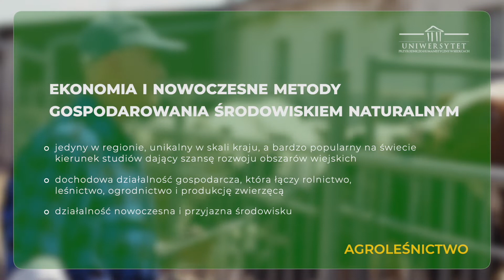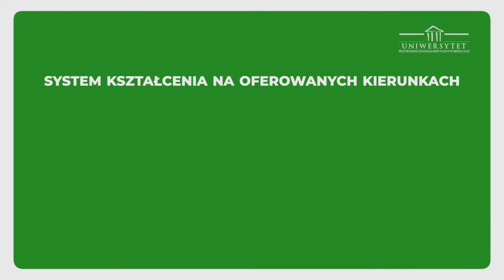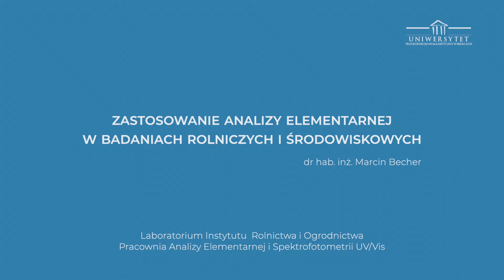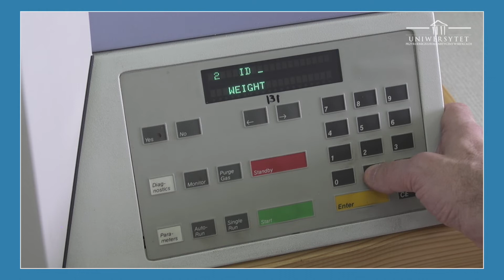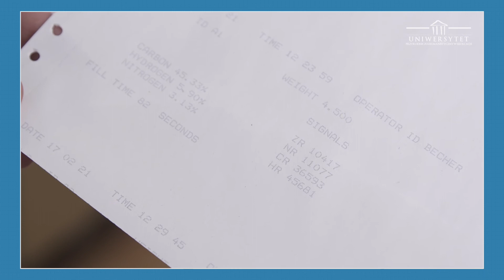Zastosowanie analizy elementarnej w badaniach rolniczych i środowiskowych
“Zastosowanie analizy elementarnej w badaniach rolniczych i środowiskowych”, dr hab. inż. Marcin Becher, prof. uczelni, Instytut Rolnictwa i Ogrodnictwa